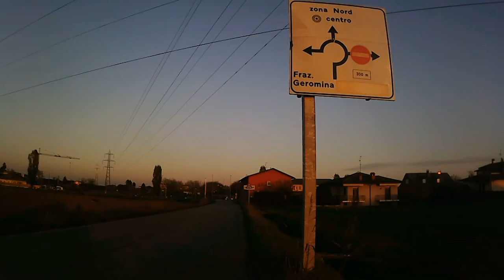Un giro in bici tra Cassano, Fara e Treviglio (no-audio)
Registrazione video del 24 novembre
Velocità di riproduzione: x2,5